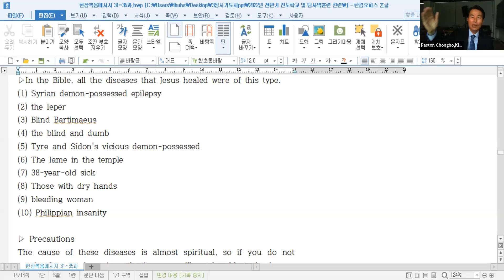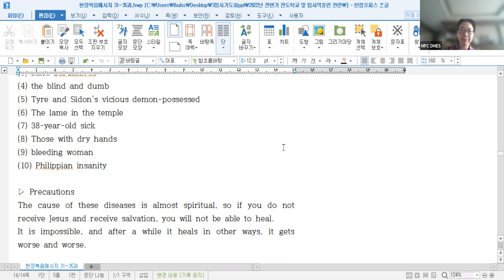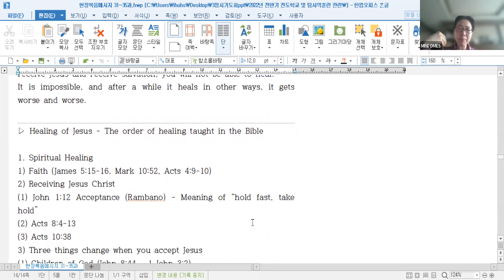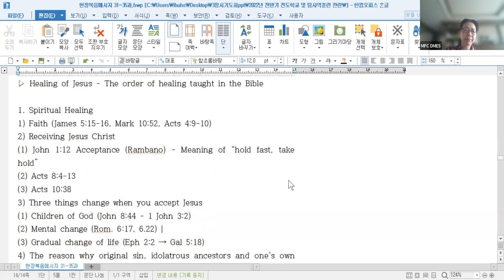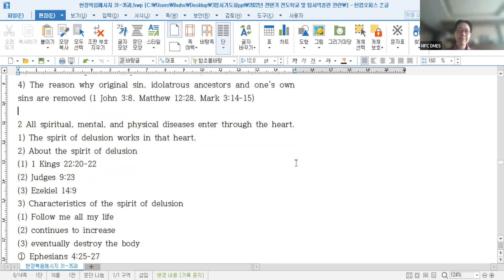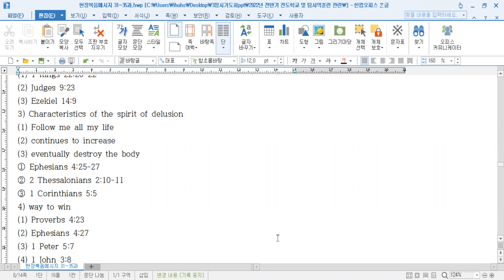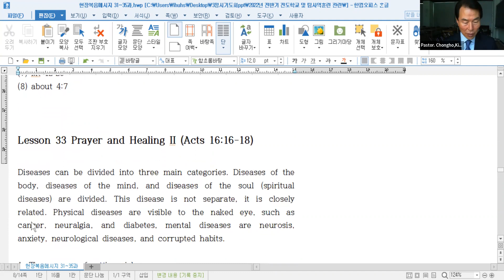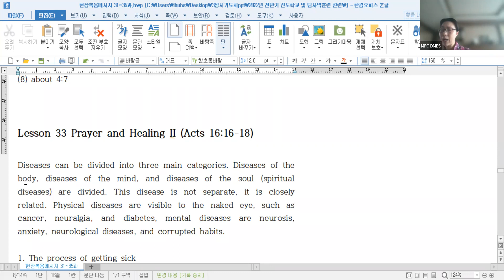2022 05 02 현장복음메시지3(김종호 목사)2강 인도,스리랑카